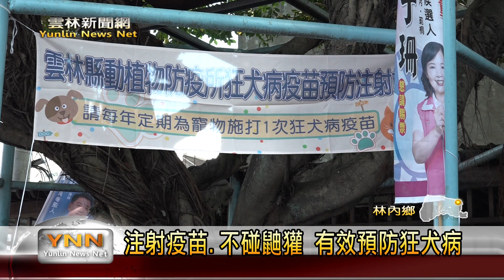雲林新聞網-林內鄉狂犬病疫苗施打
林內鄉公所配合到雲林縣動植物防疫所，提供免費的狂犬病疫苗，還有提供免費寵物晶片植入，有需要的民眾趕快上網搜尋相關資訊！